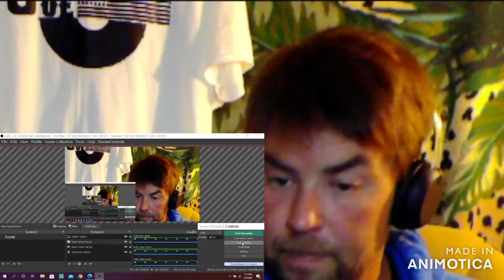RYAN UPCHURCH "SHOW OFF" {{REACTION}}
For auto-translations: Settings, English, Auto-Translate, Select Language

For featured requests or reactions please consider donating to the channel through the following links:

You Tube - Jacksonville Joe